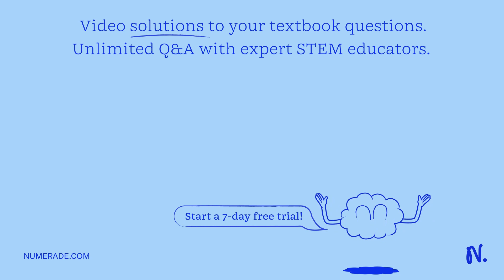A wave with an initial wavelength of 3.4 cm and a frequency of 11 Hz travels into a new material wh…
A wave with an initial wavelength of 3.4 cm and a frequency of 11 Hz travels into a new material where the wavelength is 8.2 cm. What is the speed of the wave in the new material (in m/s)?